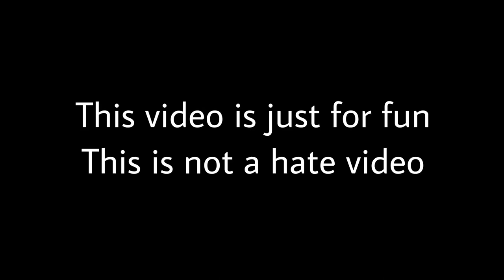Nastya and Friends teach School bus rules Drawing Meme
Like and write a comment under this video. It makes me happy and inspires me to create new funny meme drawings video!!

When creating such videos I am finding images on internet and also interesting characters from different movies, and I draw funny pictures of some moments or character by itself, and doing it about 10 times for only 1 video, which takes a lot of time and i am doing really huge effort. I It takes about 4 hours to create these videos and so that my viewers can feel the difference between the original video and the video I created.